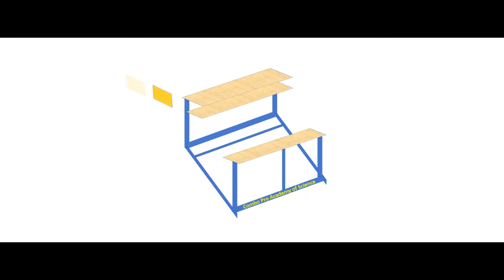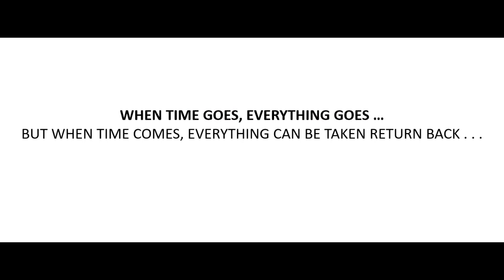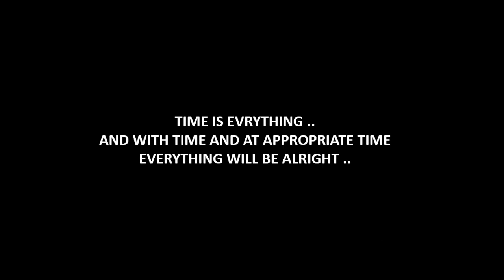SCHOOL OF ALPHABETS - AN INSPIRATIONAL SHORT ANIMATED MUSICAL STORY -MOTIVATIONAL WEB SERIES EP 11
Its an animated short inspirational musical story depicting importance of love and time in our life . . .